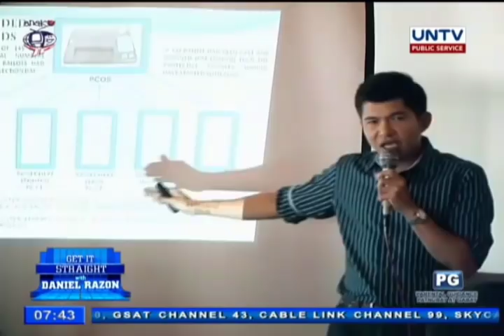Atty. Glenn Chong will continue poll fraud battle vs Smartmatic & Comelec in his 2019 senatorial bid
Senatorial candidate Atty. Glenn Chong will continue his advocacy of proving his allegations of election fraud against Smartmatic and Commission of Elections if he wins a seat in the Senate.